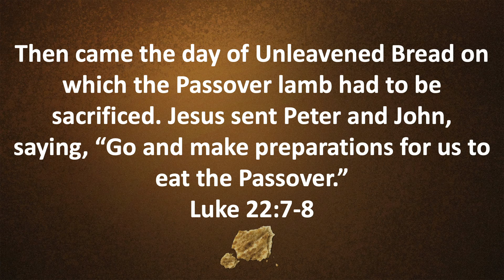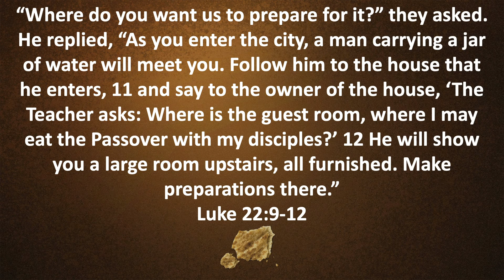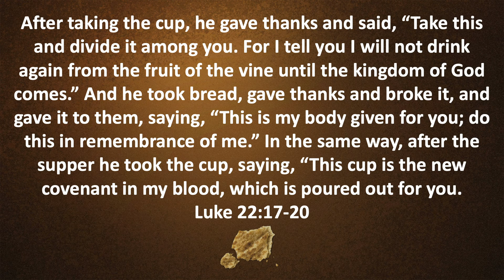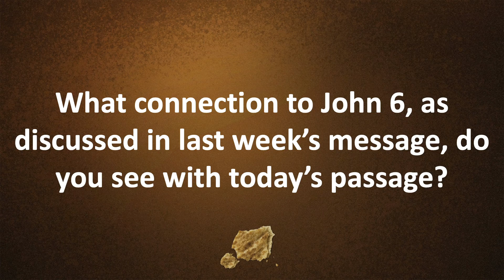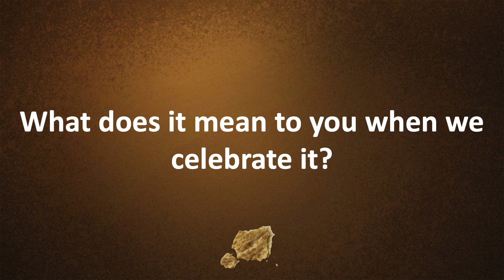The Bread of Life: A Meal to Remember Study Guide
Pastor Tim Stutler shares insights from Luke 22:7-20.